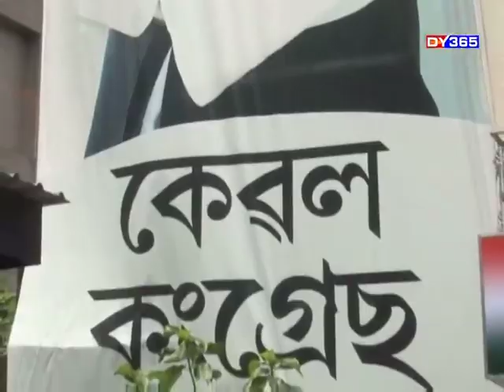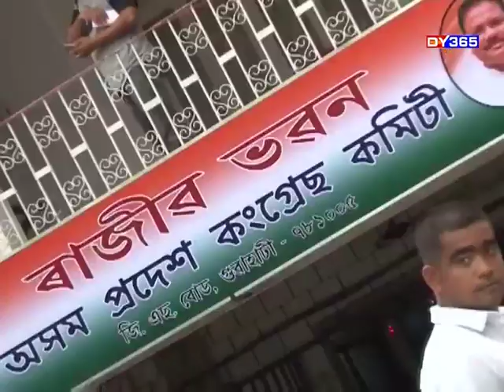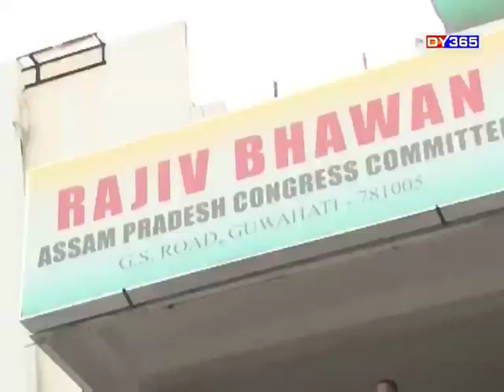24 GHANTA || PHONE TAPPING OF RIPUN BORAH